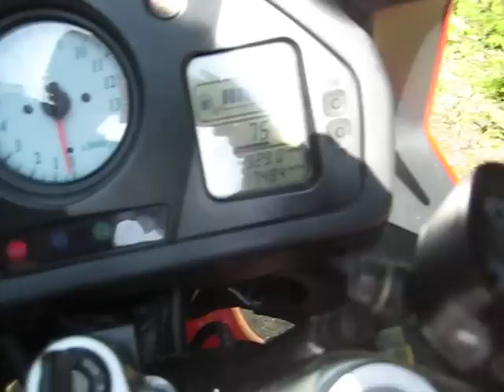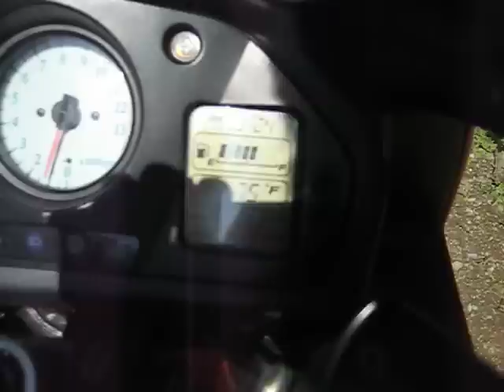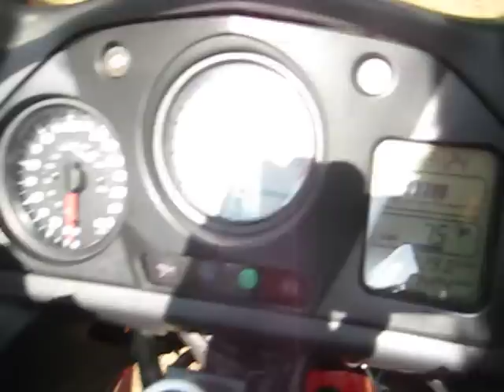Honda VFR800 Interceptor -99